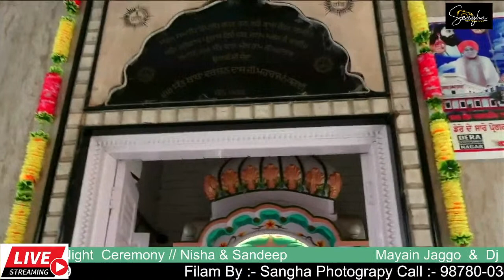Wedding Ceremony // Nisha & Sandeep